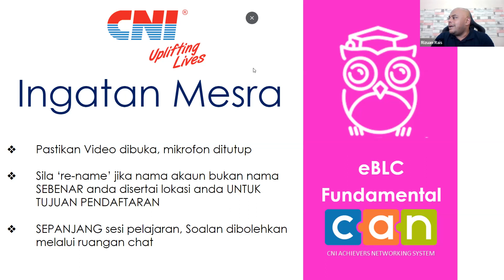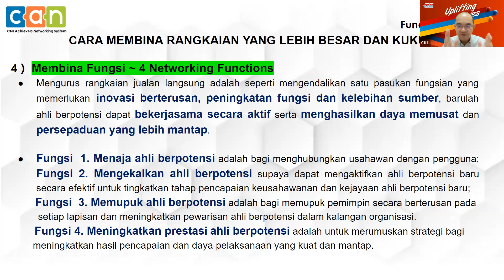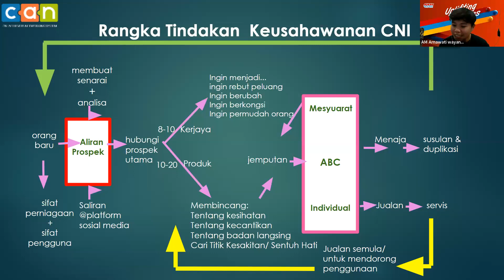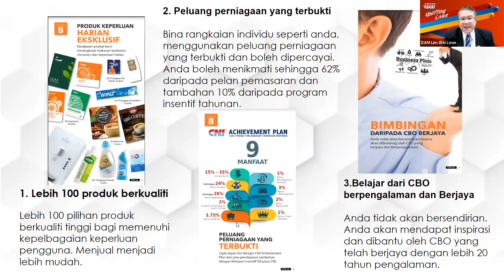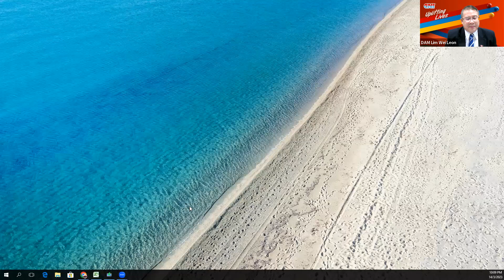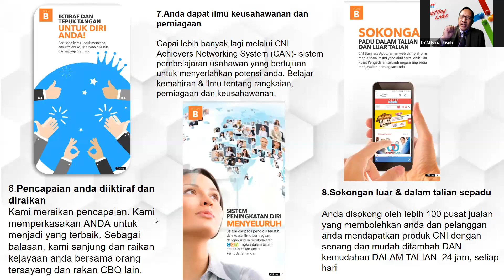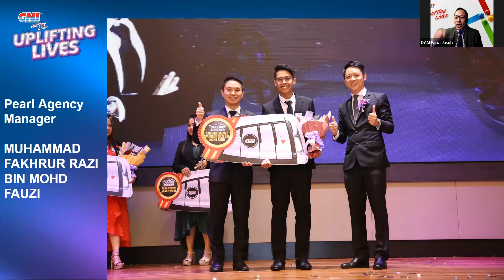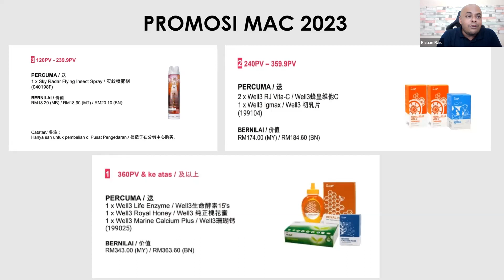eBLC Fundamental 140323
Bersama Pengetua Akademi CAN,  Mr Chan Kok Liang dan para tetamu jemputannya yang berkongsikan pengalaman dan rahsia mengapa mereka memilih CNI sebagai karier. jom tonton!